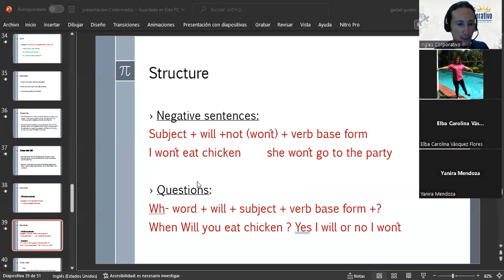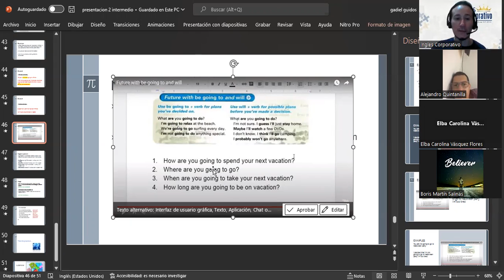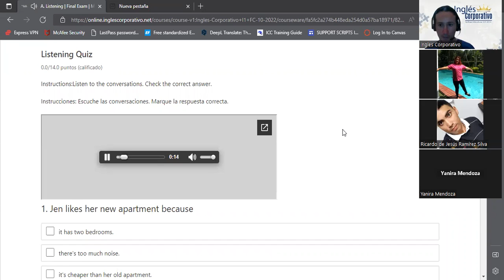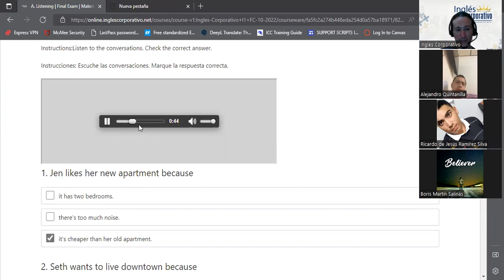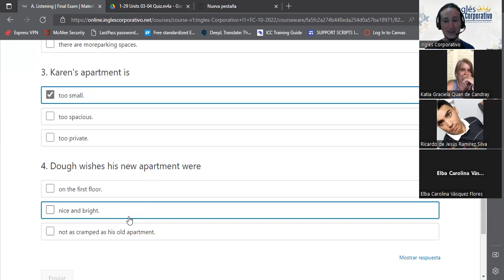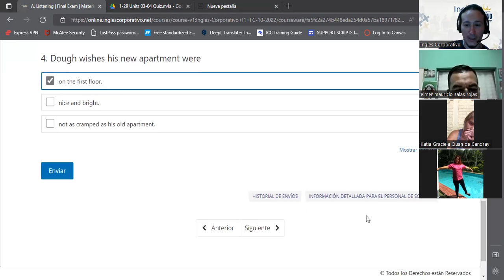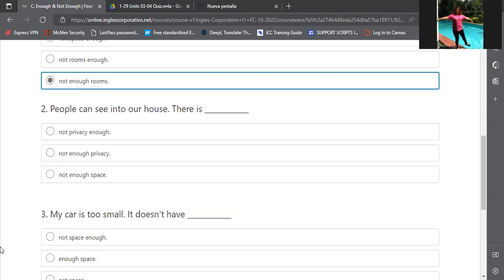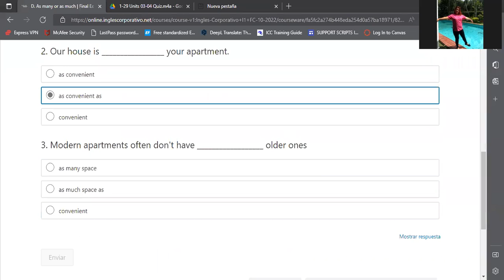Inglés Corporativo-3/11/2022-final exam